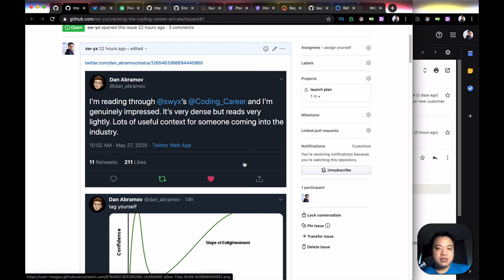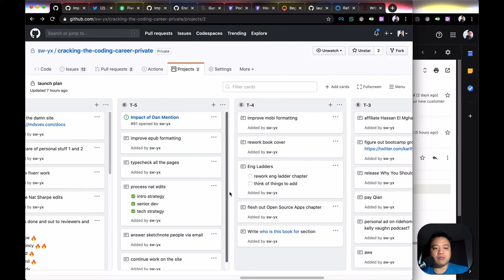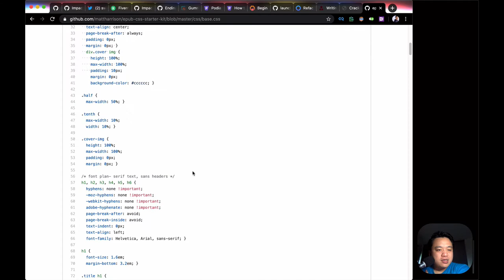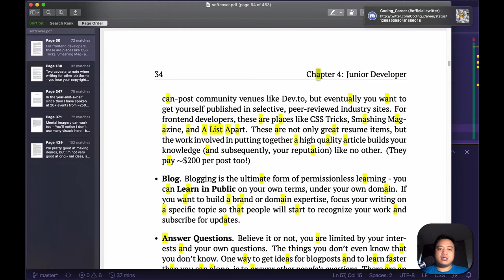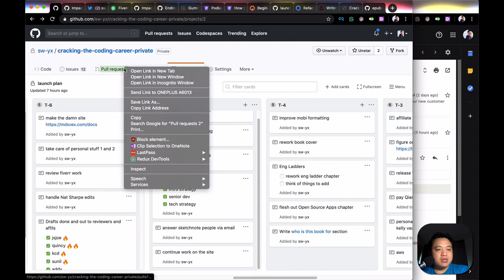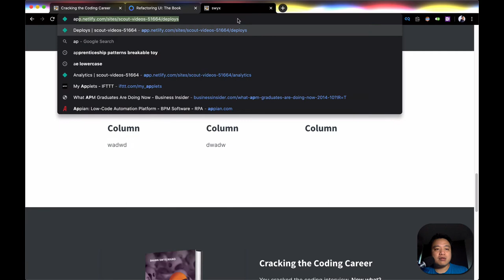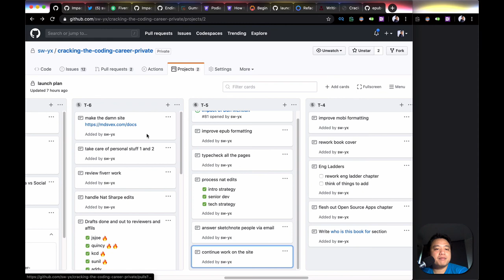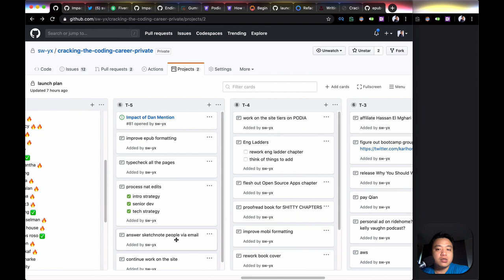LaunchLog T-5: A Big Win and A Big Fail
I'm launching CrackingTheCodingCareer.com on June 1. That's 5 days from now, I figured I would vlog my launch and report my thoughts to you as I go along. I'm a total noob at this so everything you're seeing is what I'm thinking.

Talking through the impact from an endorsement, and taking a bitter pill with where I stand with the self coded landing page.